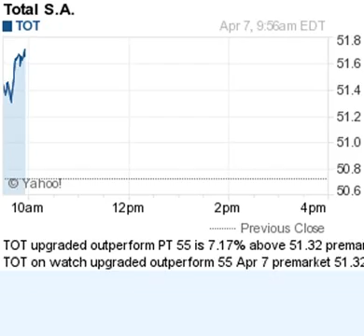150407 on watch 957ET